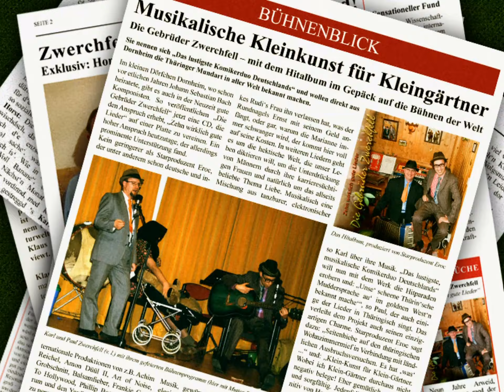Die Gebrüder Zwerchfell „Brüder wie wir“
Brüder wie wir

Nach der gemeinsamen Produktion mit „The BF“ auf der Platte „Holiday On The Moon“ und unserem Schlagerhit „Ferien auf dem Mond“, war das unser erstes Lied, welches wir für unsere Langspielplatte aufnahmen. Hauptsächlich stammt es aus Karl’s Feder. Er verrät darin so Einiges aus unserer Kindheit.
Kurz gesagt: Mit dem Lied stellen wir uns überhaupt erst mal vor, das gehört sich schließlich so. Von dem Lied haben wir sogar, zusammen mit unserer Mutter so ein Filmchen gedreht, wo wir auch in lustiger Weise unsere Kindheit darstellen.
Wenn Ihr mal ins Internetz reinguckt, könnt ihr Euch das eine oder andere Filmchen angucken. „Multimedia“ nennt man das und es ist alles digital. Damit kann man heute die Leute ungemein beeindrucken, wenn man sagt, daß es alles digital ist.

Karl: Komposition, Text, Gesang, Elektroklavier
Paul: Gesang, Text, Elektronenorgel
Mario Höll: Rhythmusmaschine, Elektronische Tasteninstrumente
Mario Hassard: Elektronische Tasteninstrumente
Eroc: Mastering, Mix, Perkussion